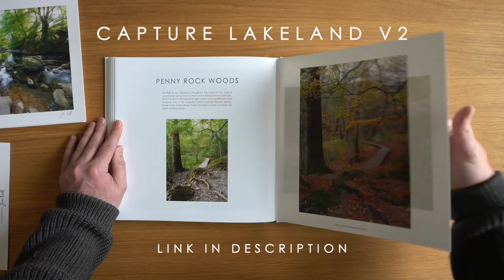Landscape Photography before vlogging on YouTube.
A reminder of simpler, quieter times. I don’t know about you but Landscape Photography for me was always an escape. A form of relaxation. Mindfulness before that was even a word. In this vlog I didn’t feel like talking, I didn’t feel like explaining myself or thinking out loud as is my style of vlogging. If the truth be known I spent 8 days in absolute solitude and isolation where I hardly spoke to another person. This vlog reflects that and is an eclectic nod to the past and how, back then, Landscape Photography was a much quieter and simpler pastime.

I’ve noticed a lot of you have been commenting on my vlogs saying you’ve learnt a lot from watching me. This vlog is no different. Watch carefully and this vlog teaches you the most important lesson about Landscape Photography. You won’t ever find 7 top tops for Landscape Photography here. There are no rules, no tips and no advice I can give you. Your photography is as it says, yours, this is mine. Take from it what you will. All I will say is I’ve never been up here before. I’ve never seen a photo from here, I was actually heading somewhere else tonight.

If anything, I hope this short vlog allows you to relax and search out what I found here. No, not the tree. The peace, the space and the freedom to create and be yourself.

Enjoy some time out and most of all allow this vlog to challenge your thoughts on what it is to be a Landscape Photographer.

My 2021 Lake District Calendar is now shipping as are my 2 self-published coffee table books Capture Lakeland Volumes 1 and 2